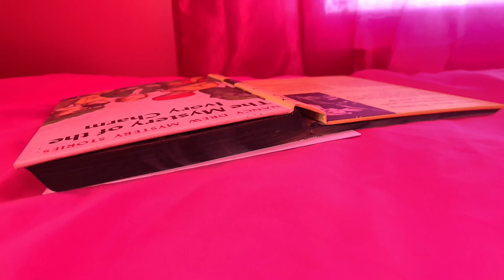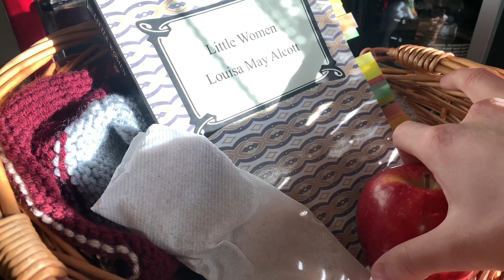New Years Vlog {2022} ~winter wonderland vibes~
Vlog 1: Join me in greeting the new year, baking, picnicking, and reading my way through this winter season. Get to know me and tell me about yourself in the comments.